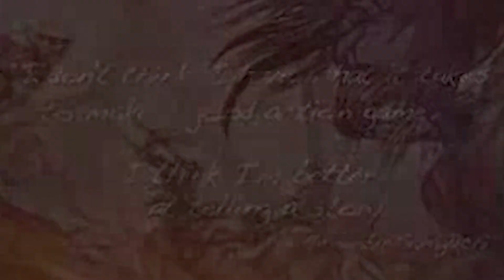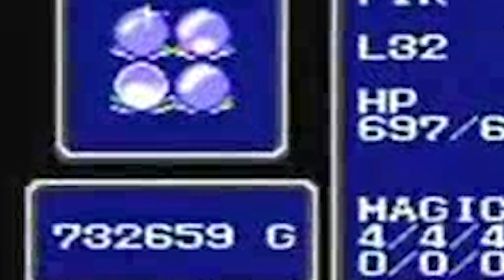A DESENVOLVEDORA DO FINAL FANTASY QUASE FALIU - GDD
Estreia do novo quadro GDD (Game Design Document).

Nesse quadro falaremos sobre o backstage e toda a história por trás das produtoras de games, curiosidades que envolvem os jogos, marcos históricos dos games e muitas outras coisas. Hoje falaremos da Square, empresa responsável de desenvolver o jogo Final Fantasy! No próximo iremos abordar a nossa tão amada Riot games, então já estoura o botão de like e comenta muito!!!